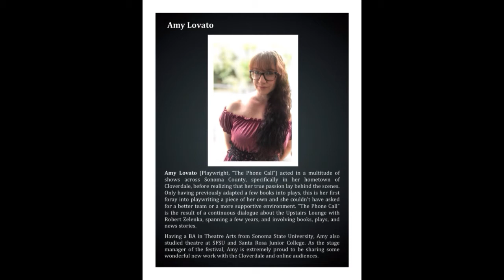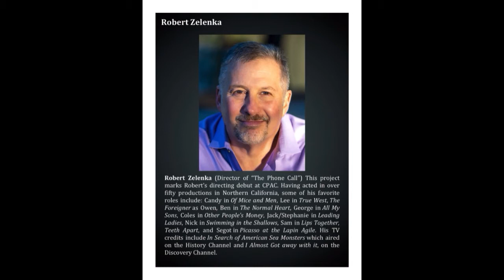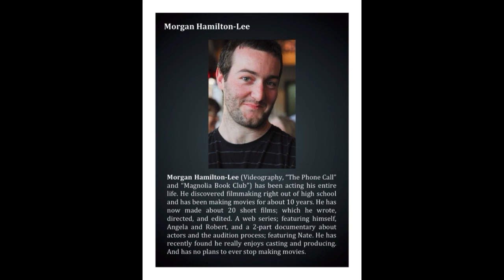"The Phone Call" Virtual Program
The Cloverdale Performing Arts Center presents The New Work Festival of Injustice 2020. Utilizing local playwrights, directors, and actors in an experimental shelter in place format, these 10-20minute One-Act shows will be aired individually live on CPAC’s Facebook page September 10, 11, 12, 18, and 19th at 7pm, and September 13th and 20th at 2pm.  The live showings will be free to the public with the option to donate.  If you donate to the New Work Festival, 20% of all the proceeds will be given to the ACLU of Northern California.

The purpose of this festival is to shed light on relevant topics and to create an open discourse within the community. There will be a post show talkback with the playwright, director and cast of each show.  You don’t want to miss it! But if you do, tickets will be available for purchase of the full festival compilation including the talkback sessions on our website on Friday, September 25th.